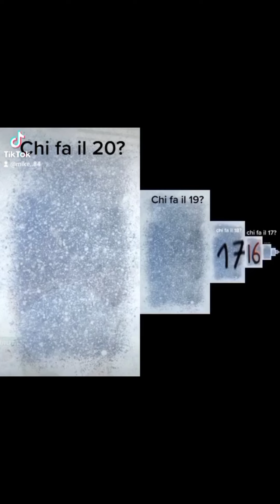I miei tiktok #32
Buongiorno e buon mercoledì e co i miei nuovi tiktok!